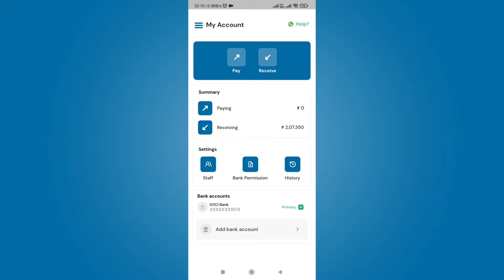How to add staff member ?